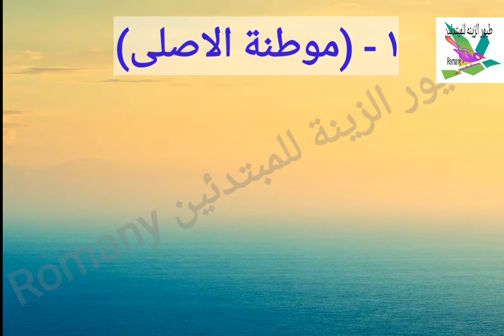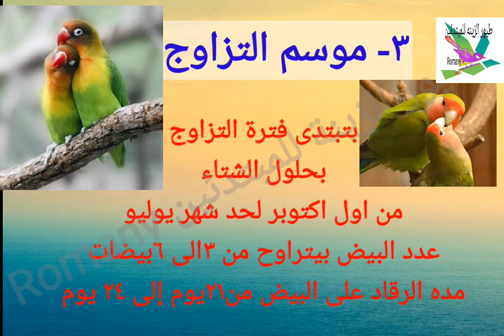معلومات عن طائر الفيشر مفيدة جدا